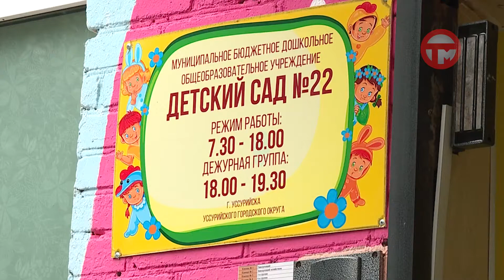Детские сады № 22 и 35 Уссурийска прошли проверку на готовность к новому учебному году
Детские сады № 22 и 35 Уссурийска прошли проверку на готовность к новому учебному году. Объекты образования посетили работники администрации округа, надзорных органов и общественных организаций. На сколько готовы принимать дошколят, расскажет Марина Роман.